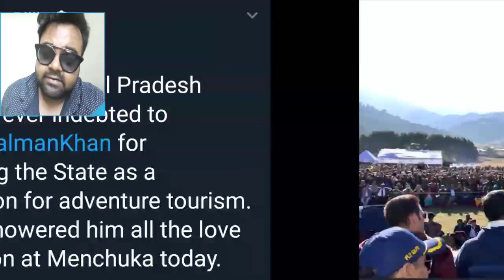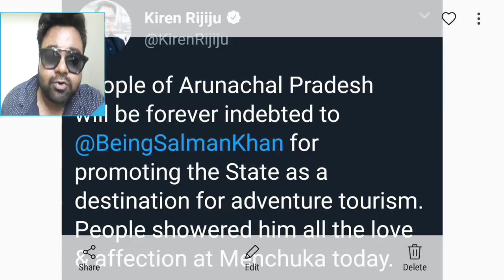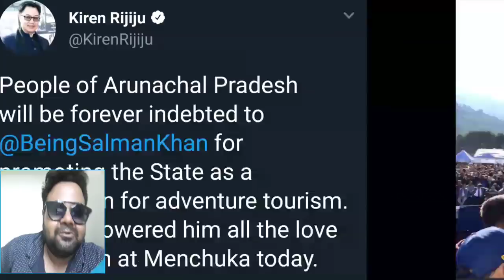CROWD CRAZE FOR MEGASTAR SALMAN KHAN AT THE MECHUKA FESTIVAL ARUNACHAL PRADESH | PROUD MOMENT